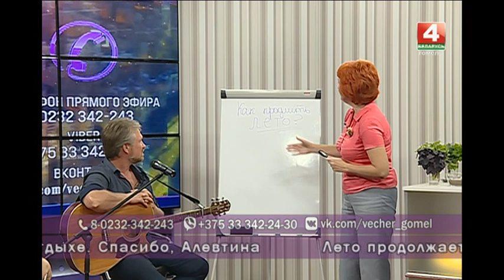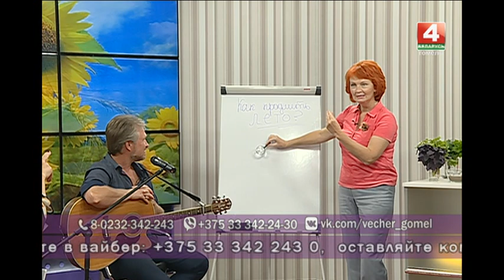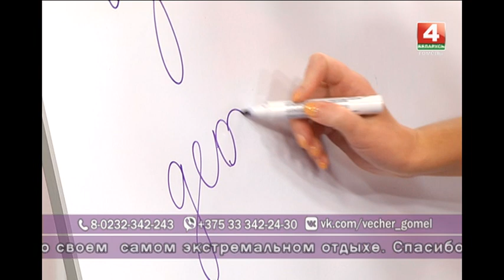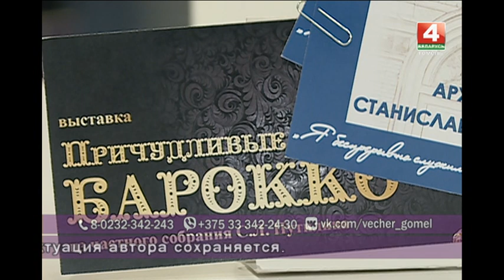Добрый вечер, Гомель! 30 08 2018 Чтобы лето не кончалось...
На календаре 30 августа. Мы с жадностью ловим последние летние деньки и мечтаем продлить эти мгновения… Как же продлить лето? Своими советами поделятся участники прямого эфира. Кто-то из них частенько летом появлялся на нашем добром вечере, кто-то пришел для того, чтобы рассказать, каким было это лето для него…

Гости в студии:
ВЯЧЕСЛАВ КОРСА
композитор, автор и исполнитель песен

ЛЮДМИЛА ТУТЫНИНА
психолог

СЕРГЕЙ МИХАЙЛОВСКИЙ
руководитель волонтерского отряда «Открытые сердца»

НАТАЛЬЯ ГУЦЕНКОВА
флорист